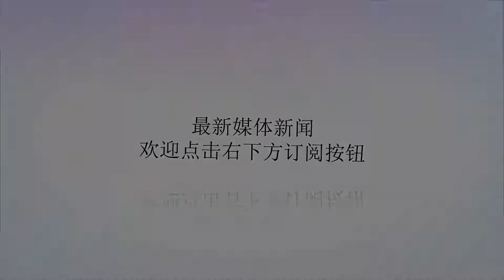28岁女子新婚夜下身出血不止，男友大喜，医生却说：是因为癌症！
谢谢！小璐今年已经28岁了，按理来说，正是谈婚论嫁的好年头，可是小璐却一直没有结婚的打算，由于人长得漂亮，小璐身边也总是不缺追求者，谈的男朋友手指头都数不过来。虽然小璐对于婚事不着急，但是小璐父母却早已急白了头，想着在自己年老时能报上孙子，于是，软磨硬泡的让小璐结婚，最后小璐没办法，遵从母命物色了好几个，找了一个看起来眼缘还不错的张先生，一起结了婚。婚前，两人一直没过多了解，张先生想着婚后再慢慢培养感情，只是没想到，新婚夜过后，悲剧就发生了！新婚夜，两人顺理成章的发生了一些事情，过后，张先生却在床上发现了血迹，当即大喜，很激动地对小璐说，我以后一定会好好对你的！说完，又赶紧将小璐搂入怀中。但是小璐心里很清楚，这并不是第一次，可她也没说什么，只想掩盖过去。但是，小璐下身出血的状况却一直没过去，房事过后还反反复复了好多天，并且自己还出现了腹痛剧烈、消瘦憔悴的现象。一次，小璐实在是忍不住了，便赶紧叫上丈夫一起去医院检查。到了医院，医生了解情况后便开始了一系列检查，可是等结果出来后，医生看着报告却脸色沉重，对小璐说：你下身出血是因为癌症，目前已是血癌晚期了！癌症？小璐听到这个结果时崩溃大哭，她怎么也想不到，自己明明是下身出血，怎么还会是因为癌症？医生听后解释：下身出血这是血癌最明显的症状之一，你的血癌是由甲醛引起的。另外虽然甲醛对每个人都有危害，但是对一些抵抗力低下的人群来说，甲醛的危害会更加明显。1、轻度中毒。眼结膜充血、红肿、呼吸困难、呼吸声粗重、喉咙沙哑、讲话或干涩暗哑或湿腻2、中度中毒。咳嗽不止、咯痰、胸闷呼吸困难及干湿性破锣音。3、重度中毒。肺部及喉部情况出现恶化，出现肺水肿与四度喉水肿的病症专家说每天下午通风，在室内各个角落都放上绿植和纳卡琳，绿植有吸收甲醛的效果，纳卡琳也有高效的吸附分解作用，再加上通风，过段时间甲醛就会散掉了。现在疾病癌症的发病率持续上升，是由很多原因综合导致的。孕期过度劳累，受到环境污染，或者饮食不注意等都有可能是导致癌症的原因。1、病毒2、遗传素质3、放射因素4、化学(环境)因素病毒小心点是可以躲掉的，遗传素质是不可改变的，放射因素是需要预防的，环境因素是可以改变的。大家自己多注意点吧！